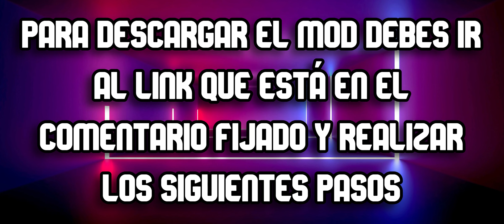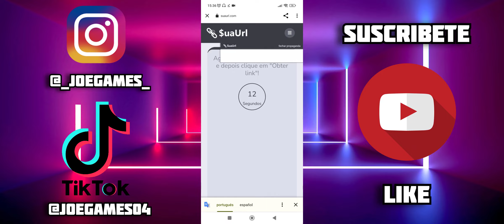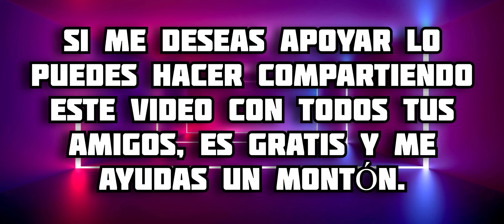ACTUALIZACION Addon de One Piece para Minecraft PE || PIECE FRUITS MCPE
En este video te muestro todo acerca de uno de los Mejores Addons de One Piece para Minecraft Bedrock, en este complemento tendremos varias frutas con habilidades y transformaciones increíbles, además de mobs y armas muy buenas, disfrútalo, 😉 espero te guste 🔥